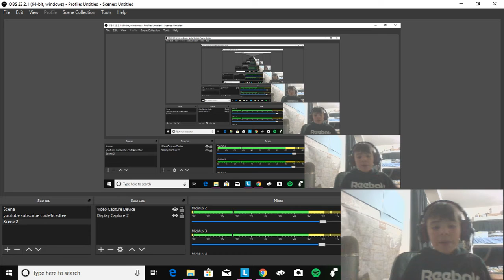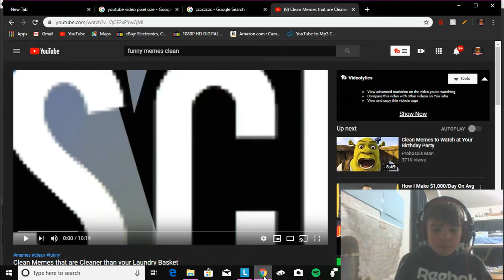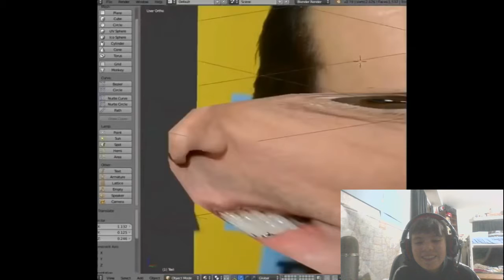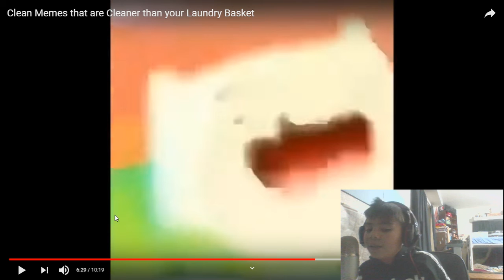What is this?? (reacting to memes)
thanks for watching, this is the first time using facecam and the audio is out of sync. thx for watching and rememeber to follow my instagram and dm me to enter the giveaway